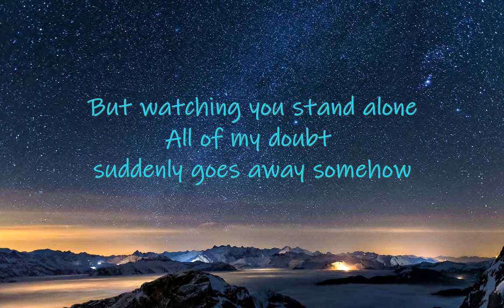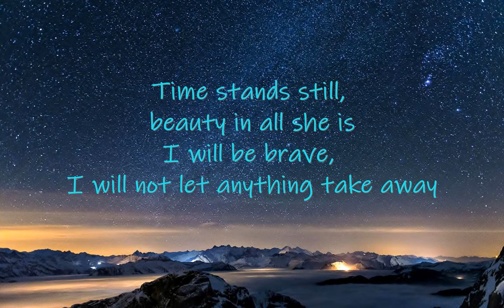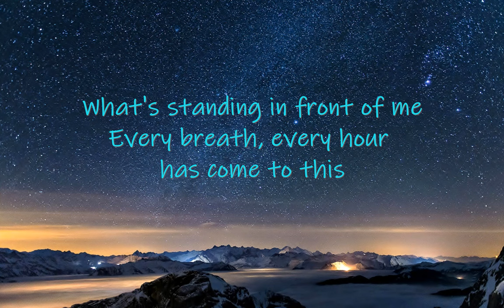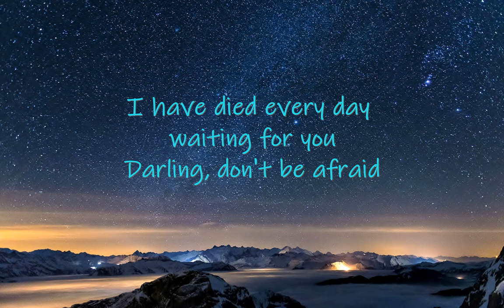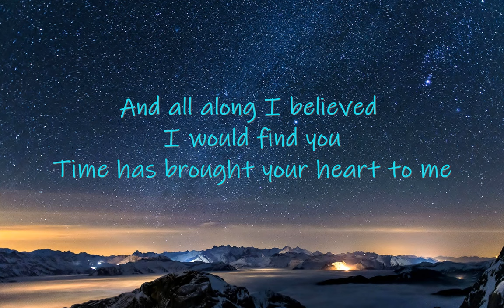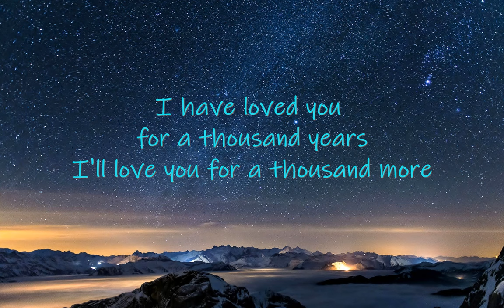Christina Perri A Thousand Years lyrics [ I'll love you for a thousand more ]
"A Thousand Years" is a song recorded by American singer and songwriter Christina Perri, and written by Perri and David Hodges, for The Twilight Saga: Breaking Dawn – Part 1. The song was released as a digital download on October 18, 2011, worldwide.
Source: Wikipedia
This Channel is created to inspire youtube viewers to watch youtube videos with lyrics and also give them a whole lot of best music video experience. Making videos for relaxation and entertainment purposes and tribute to music industry. Hope you enjoy staying in my channel.
Agent Blaztout loves you all!  God Bless, World Peace and One Love
Lyrics